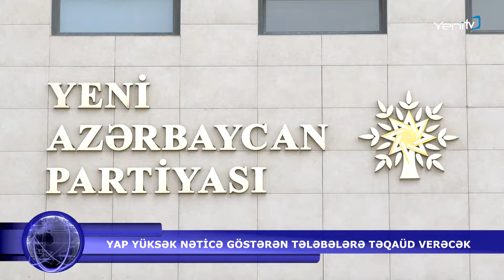YAP YÜKSƏK NƏTİCƏ GÖSTƏRƏN TƏLƏBƏLƏRƏ TƏQAÜD VERƏCƏK